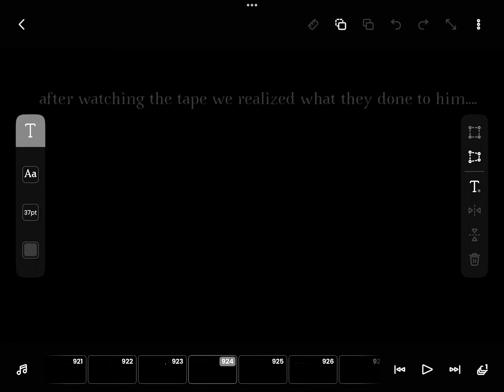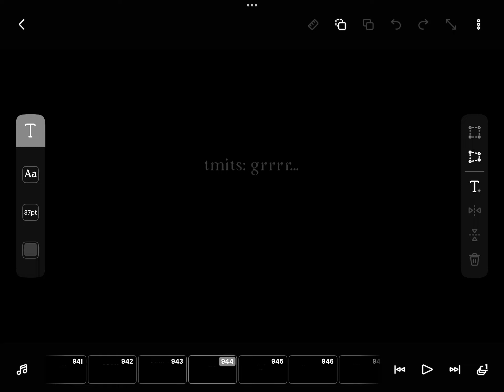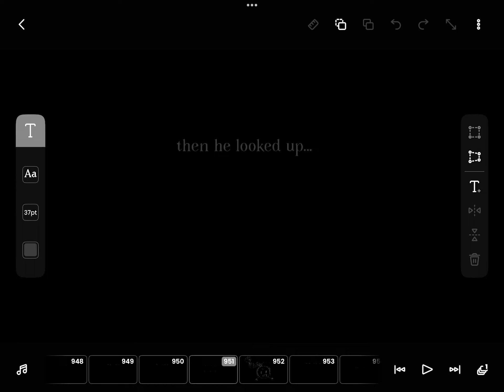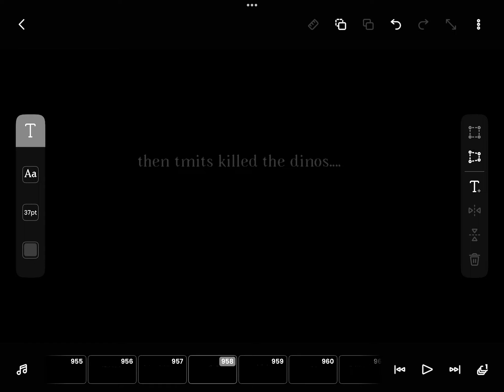The new discovery 5…haft way though the suffering…